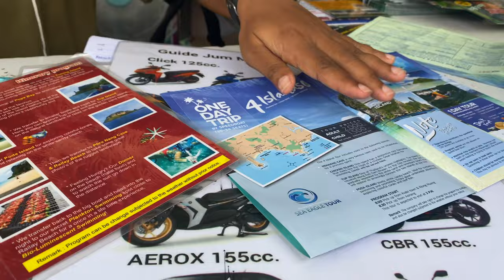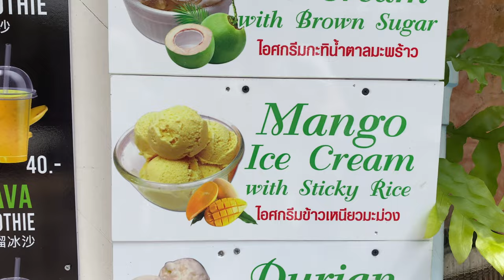KRABI! | ULTIMATE Island Day Trip | THAILAND Vlog Part 1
Hey guys welcome back for another episode with us, Benny and Meeka. In today's adventure we're at the south of Thailand in Krabi. Now, I’m sure you’ve all seen images of this paradise plastered over social media but today we’re going to show you what it’s like to actually visit the islands and hopefully give you some tips for when you plan your trip here!

👫 About us:
Oh  & we should probably introduce ourselves...
We are Benny and Meeka, a travel couple from Australia who have been travelling on and off for 10 years and even lived in the UK from 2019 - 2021.

We are currently in SE Asia and are making our way back to the UK to reunite with our Mercedes Sprinter van we purchased before the world shut down and we left back to Aus.

About 4 months ago we decided to document our travels as we make our way across the globe, so join us for the ride.

Thanks, Benny & Meeka

📸 OUR EQUIPMENT

BRAND NEW CAMERA - NIKON Z8
MAIN LENS - Nikkor 28-300 mm/ 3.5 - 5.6g ed vr
TELEPHOTO LENS -  Tamron 150-600mm f/5-6.3 DI vc usd g2
VLOGGING LENS - Nikkor 16-35mm f/g ed vr
MICROPHONE - BOYA M11
GO PRO

CAMERA BAG WE RECCOMMEND